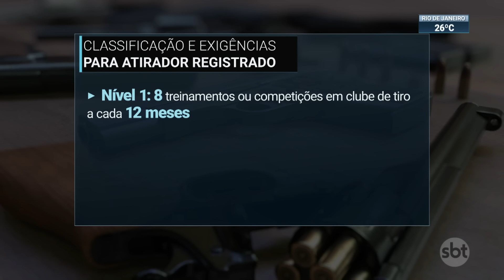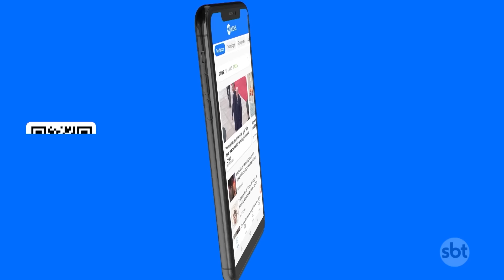Exército retoma autorizações para novos CACs | SBT Brasil (02/01/24)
Após um ano de suspensão, o exército retomou as autorizações para novos caçadores, atiradores esportivos e colecionadores de armas, os chamados 'cacs'. O prazo de validade do certificado caiu, e uma lista de exigências foi criada para dificultar os registros